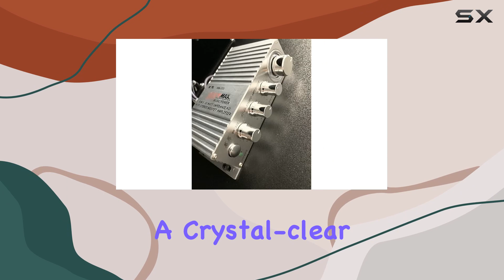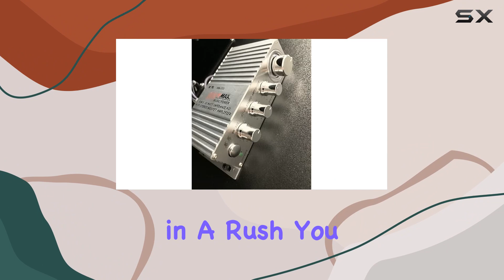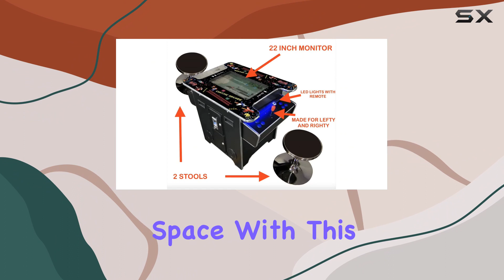Ultimate Arcade Experience: Commercial Grade Cocktail Arcade Machine Review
0:00 Intro
0:06 Review

Things that we mentioned in this video:
Top Us Video Arcades : B0B1XN11JC